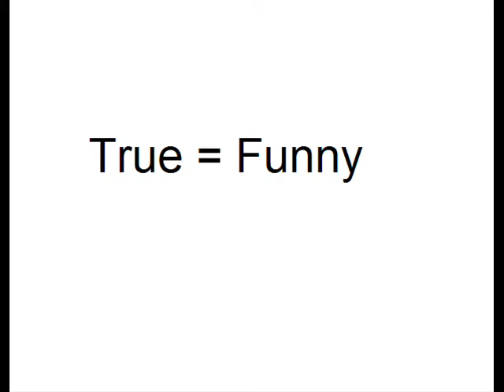Dane Cook - The Friend That Nobody Likes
i made all the stick figures and took an hour to find the audio for this